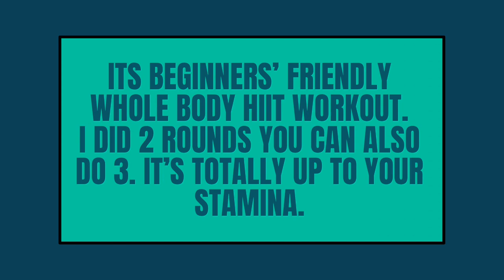Hiit Cardio Workout For Beginners To Start Fitness Journey